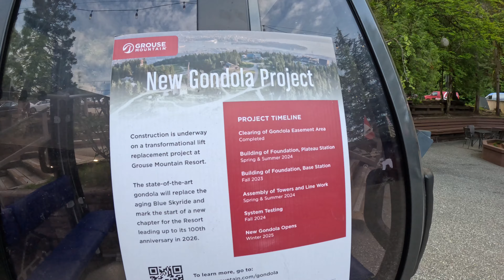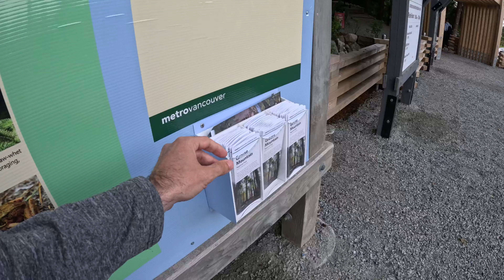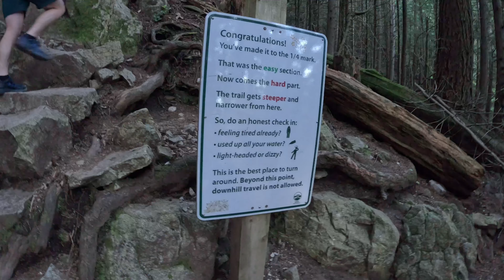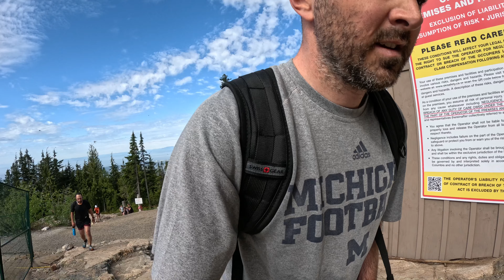Hiking Up The Famous Grouse Grind Trail & Exploring The Upper Mountain Top 🇨🇦🇨🇦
📍 Grouse Grind, North Vancouver, British Columbia, Canada 🇨🇦

A must when you visit Vancouver, if you like exercise and hiking and the beautiful nature, the Grouse Grind will be for you! It was my first time, it was hard but worth it, went with a friend and the hike was tough as your walking up, Grouse Mountain in North Vancouver!

I am Evan Pyle, a full time content creator based here in beautiful, Vancouver BC Canada 🇨🇦. I love making videos of daily city life here in one of the most beautiful iconic towns in the whole world, Vancouver. Along side me is my beautiful wife Gaby, from Honduras 🇭🇳.